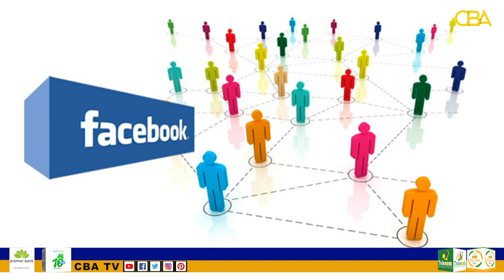Shirkadda Facebook oo Lumisay Macaamiil tiro badan.